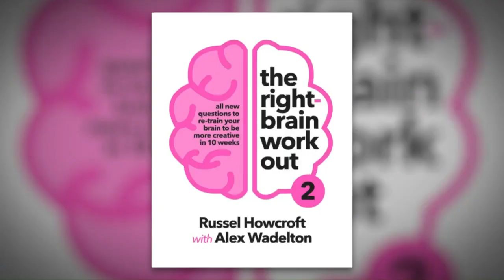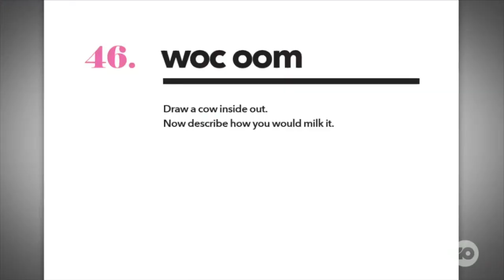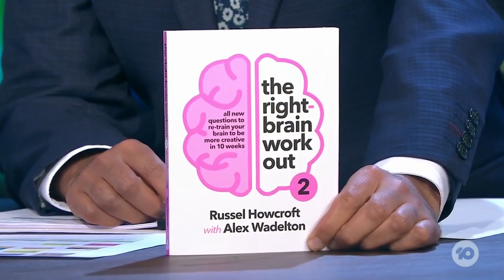THE RIGHT-BRAIN WORKOUT ON THE PROJECT 2020